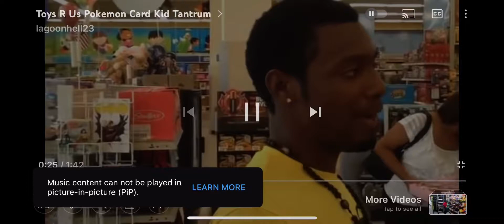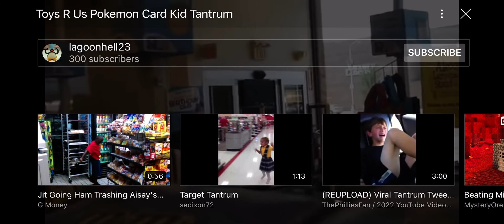DOESCOLDER Every time he gets a community￼￼ Guideline strike